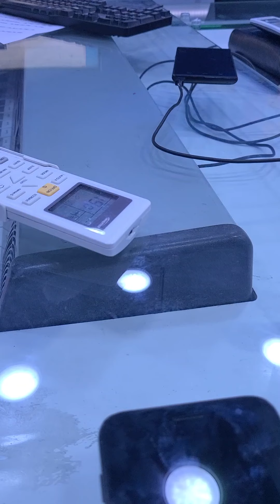Interview (Radio Caraïbes) Canal musicale (Part 1) Poochyno